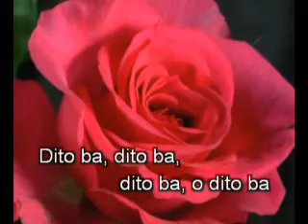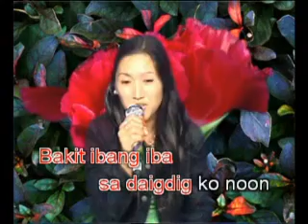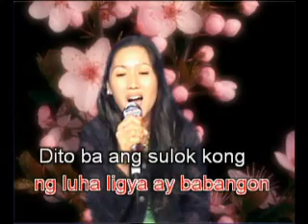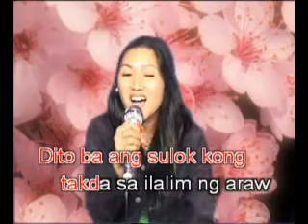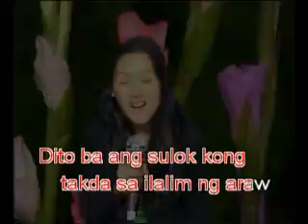Awitan sings karaoke: dito ba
as per request AWITAN shown while singing, karaoke subtitles

dreaming of my own place with food and music